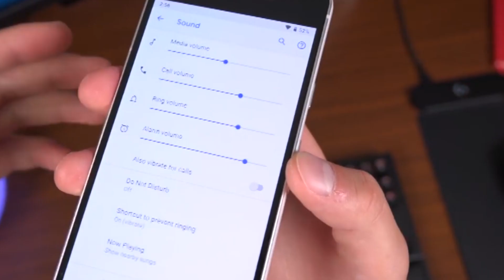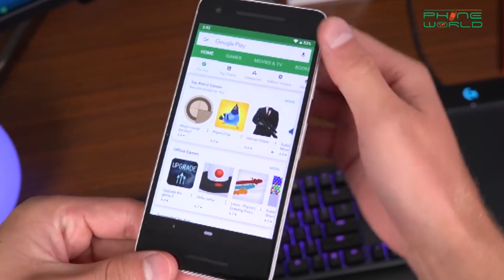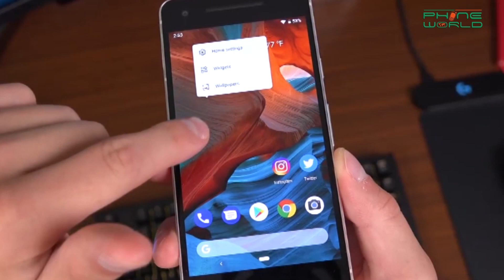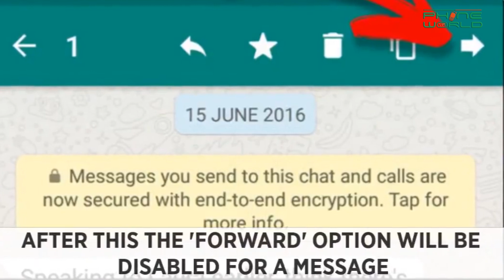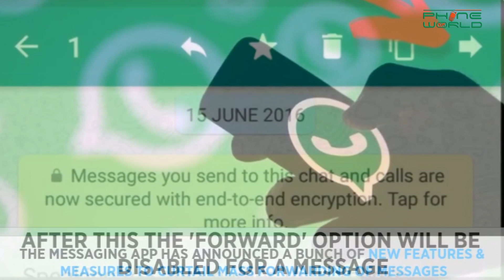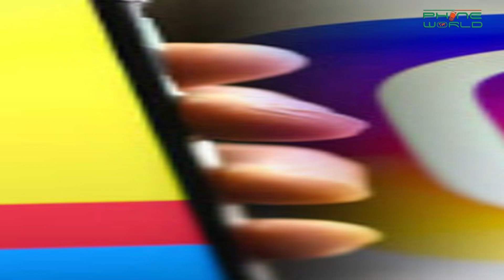WhatsApp Message Forwarding Limitations | Android Pie Features | Snapchat lost 3 million daily users